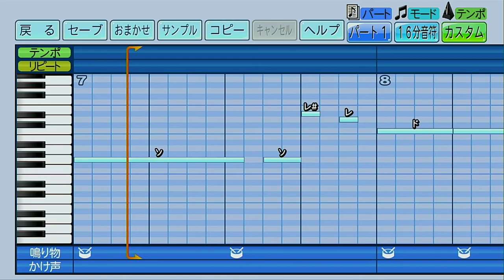読売ジャイアンツ 藤村大介【パワプロ2022応援歌】